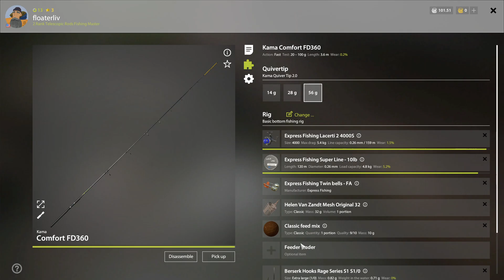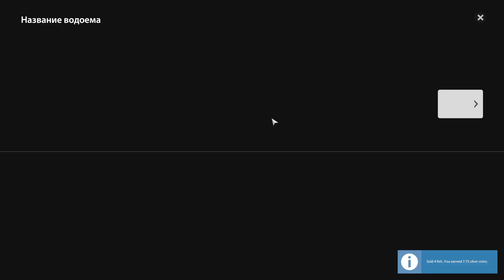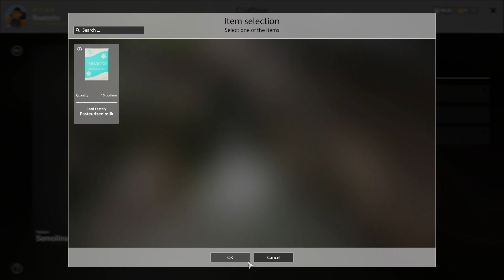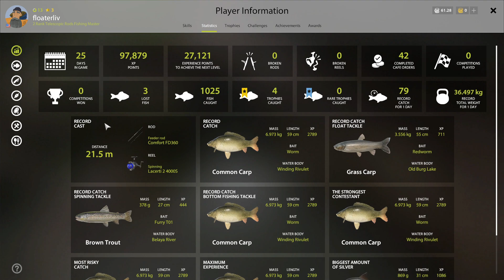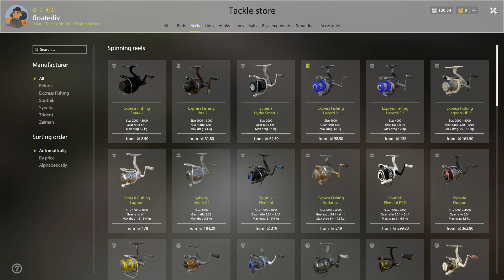Russian Fishing 4 Float 2022 - Ep 20 - Got blown away from Burg back to Mosquito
In this episode, we continue our float fishing journey starting off at Old Burg.  The winds were blowing the floats around too much for my liking, so I headed back to Mosquito.  It turned out to be a decent day, but I got fairly frustrated at some "misses" that I thought should have had fish on the line.